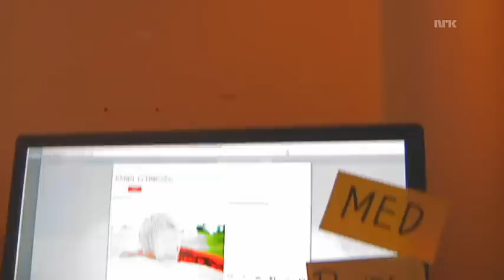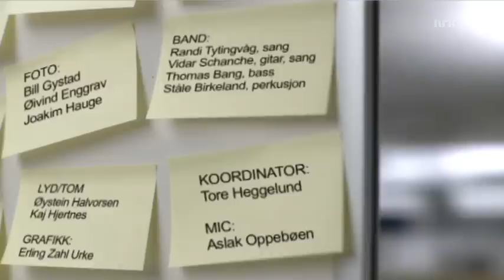Kontorkonsert med Randi Tytingvåg